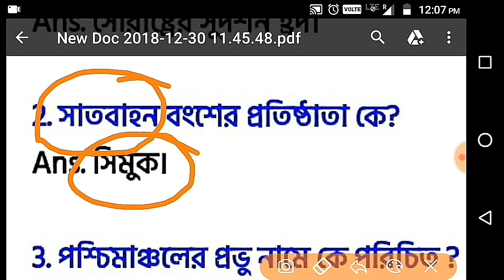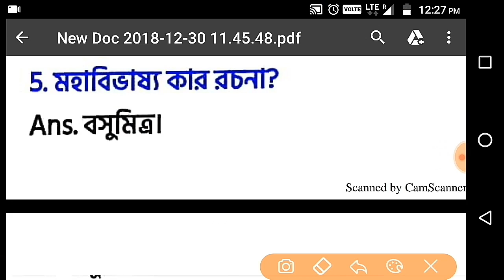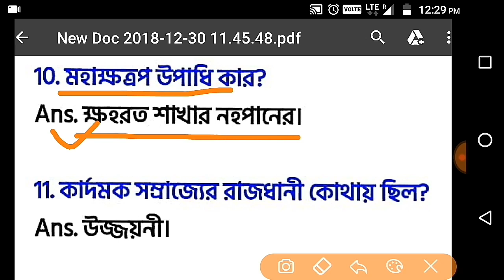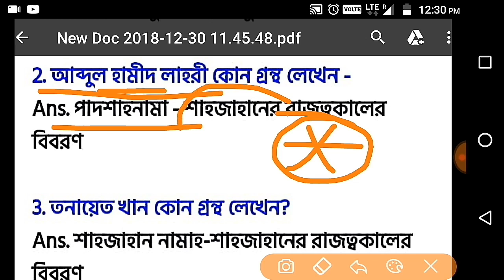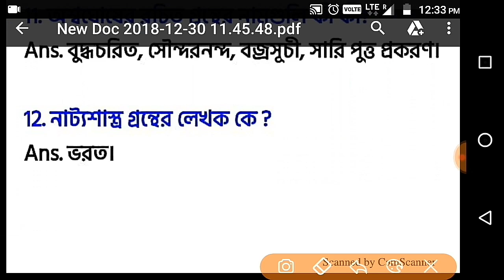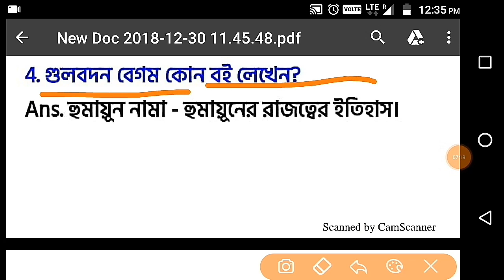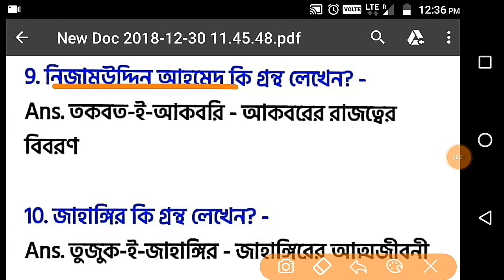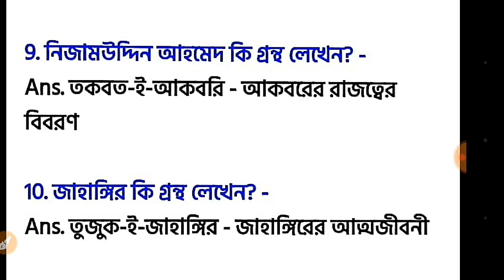WBPSC GK প্রস্তুতি পর্ব-67 wbpsc।।foodinspector2018।।wbcs2019।।wbpconstablemain।।rpfconstable